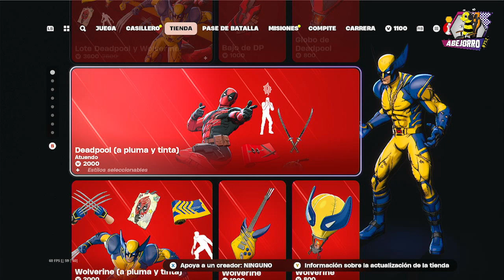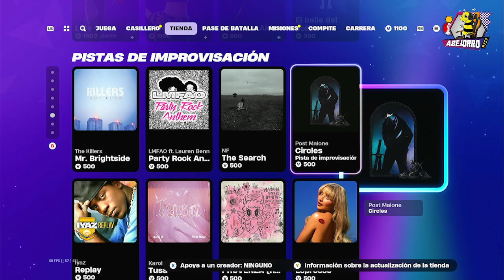Lote de Atuendos Karol G Tienda de Fortnite 22 de Agosto del 2024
Arquetipo Sombra, y Nuevo Gesto Enfrentamiento encantador